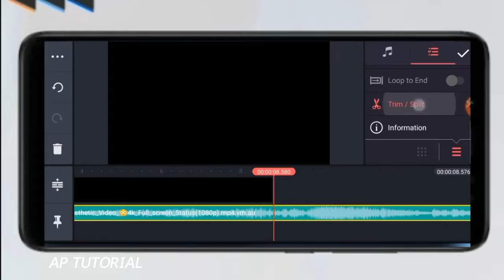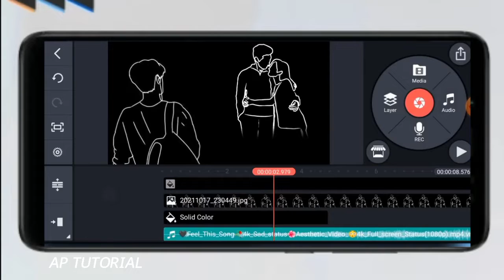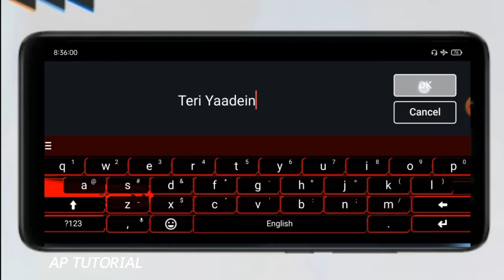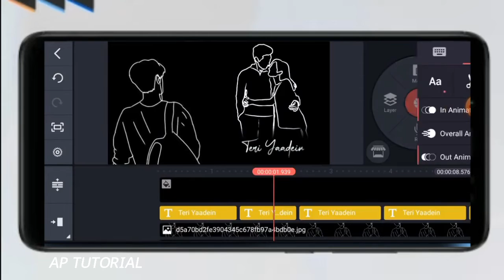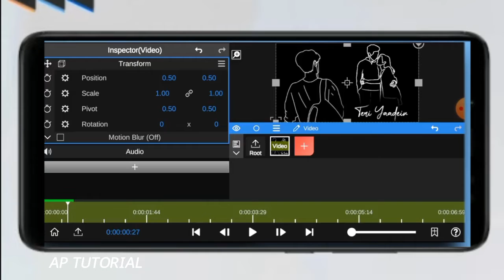Trending Glow Raindrops Status Editing __ Kinemaster New Style Lyrics Status Editing Status video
Hello
I am Anup Paul.    AP Tutorial

↪️Download↩️

Teg
Alight motion se video kaise banaen  ,
Alight motion
4k Full screen status video
Alight motion full screen status
Alight motion tutorial
Slight motion status
Alight motion video editing
Alight Motion Video Tutorials
 How To Create Instagram trending status video in alight motion,
Trending status create, lyrics trending status video editing, text glow effect status create in Alight Motion ,4k Full HD Status Video Editing
How to create alight motion video ,2022 new status editing , Alight Motion Video editing

Video is for educational purpose only.Copyright Disclaimer Under Section 107 of the copyright Act 1976, allowance is made of "fair use" for  purposes such as criticism, comment, news reporting, teaching, scholarship, and research.Fair use is a use permitted by copyright statute that might otherwise be infringing.Non-profit, educational or personal use tips the balance in favor of fair use.